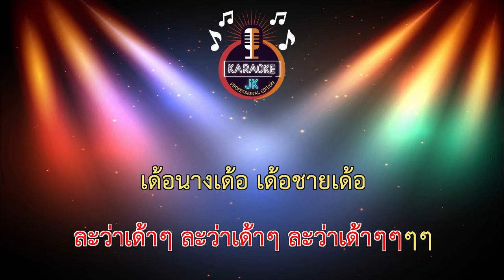หมอลำบำบัด (85-Am) - นุ่น ธิดาพร สายรักษ์ 【 Cover By คาราโอเกะดนตรีสด 】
เพลง : หมอลำบำบัด

ศิลปิน : นุ่น ธิดาพร สายรักษ์
คำร้อง/ทำนอง : มิกซ์ ถิรวิทย์
เรียบเรียง : อ. วิทย์ เด็กบ้านนอกอัดเสียง